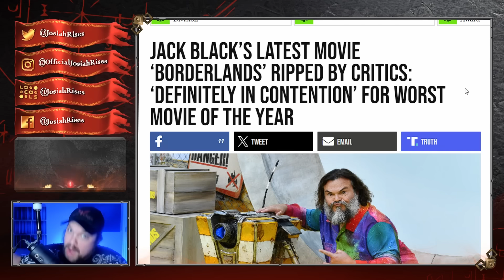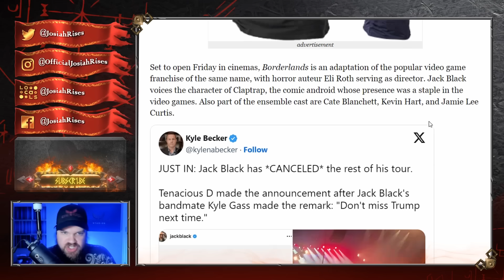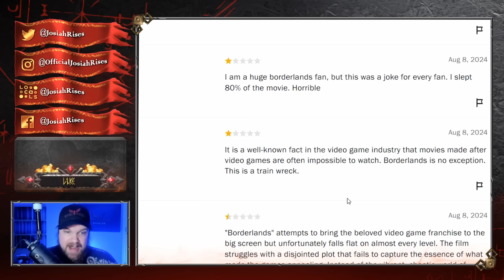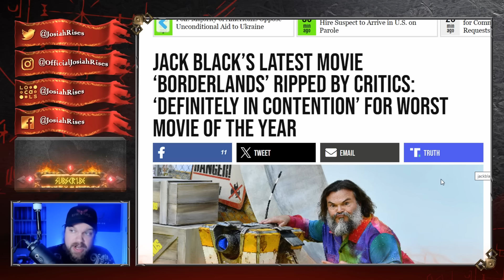Jack Black PANICS After His New Film Gets SLAMMED As WORSE Movie Of The Year!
❤️Josiah